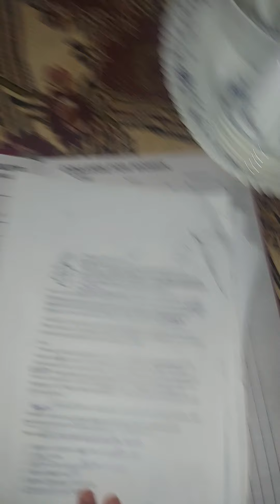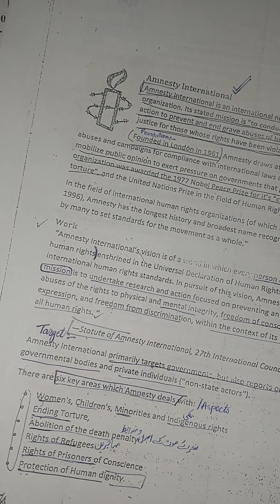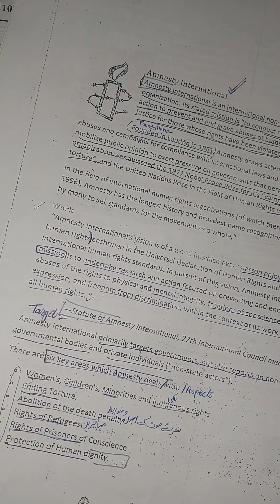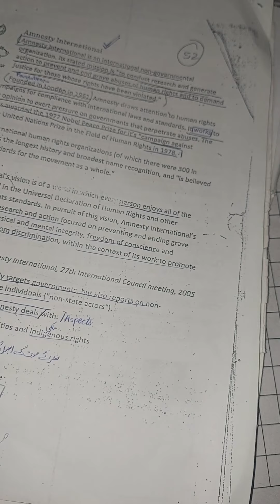HR sem 1 lecture 12